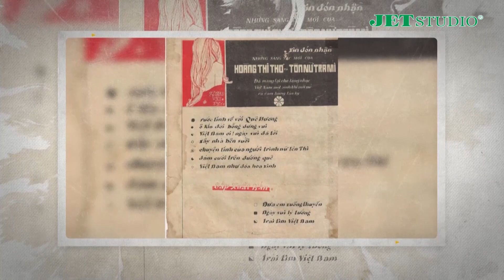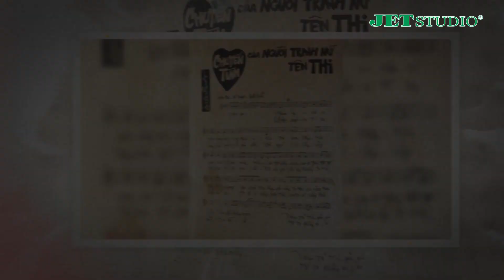Bí ẩn người trinh nữ tên Thi trong bài hát của cố nhạc sĩ Hoàng Thi Thơ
Đời Nghệ Sỹ đăng tải các nội dung về những câu chuyện đời, chuyện nghề được chính các nghệ sỹ, ngôi sao nổi tiếng chia sẻ, hy vọng sẽ giúp quý khán giả hiểu hơn về cuộc đời của một người nghệ sỹ.